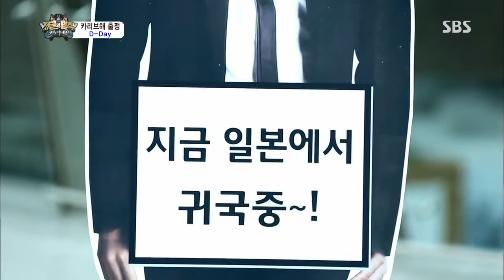정글의법칙 130726 #25(6)